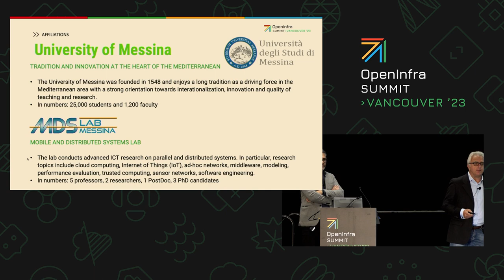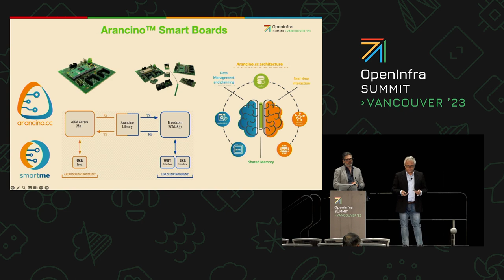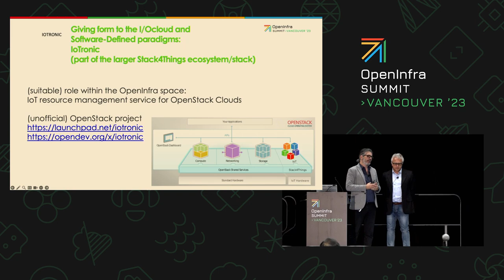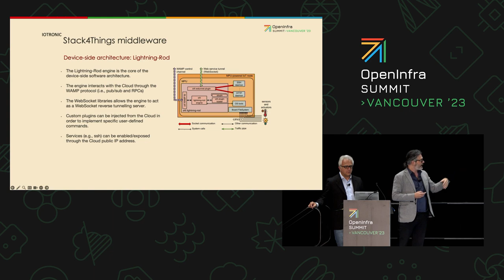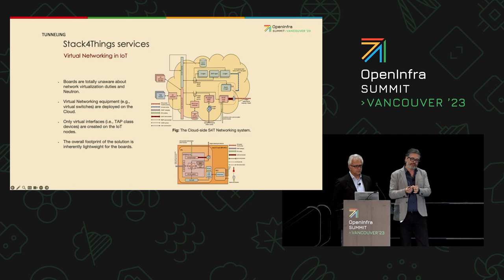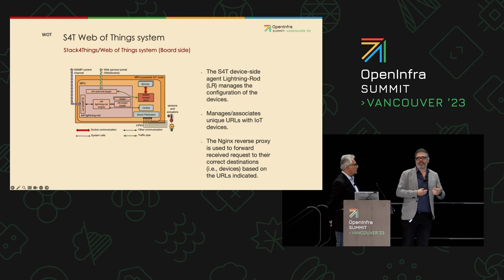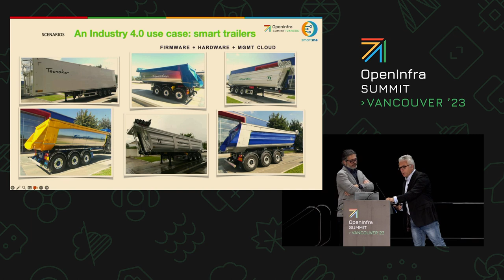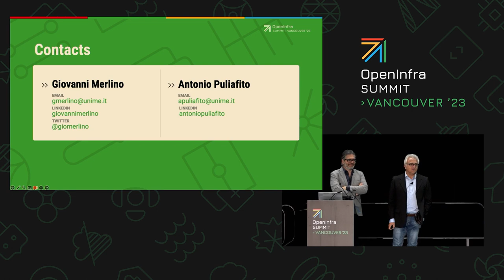An OpenStack powered Edge service forwarding and tunneling solution for IoT infrastructure in Smart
A Cloud for service forwarding and tunneling at the Edge, based on IoTronic, targeting a number of IoT use cases, and designed to meet or exceed requirements of developer-friendly frameworks for IoT, such as Mozilla Web Things.

The research team at the University of Messina developed Stack4Things, an OpenStack-based framework for IoT/Edge nodes. At its core lies IoTronic, an (unofficial) OpenStack project, and the corresponding extensions to Horizon and Neutron.

Following the I/Ocloud paradigm, Stack4Things helps in managing fleets of IoT nodes, as well as collecting sensor data (and triggering actuators) at the edge, ideally close in principle to a city-wide feedback loop system, the Software-Defined City.

Prospective adopters, beyond current deployments across Italian cities and factories, include EU-wide Slices-RI consortium for large-scale experimental research infrastructure.

Speakers:
Giovanni Merlino
Antonio Puliafito